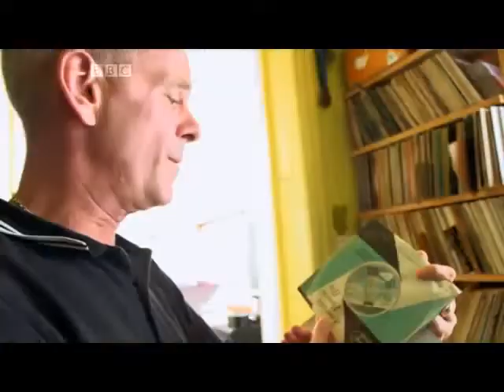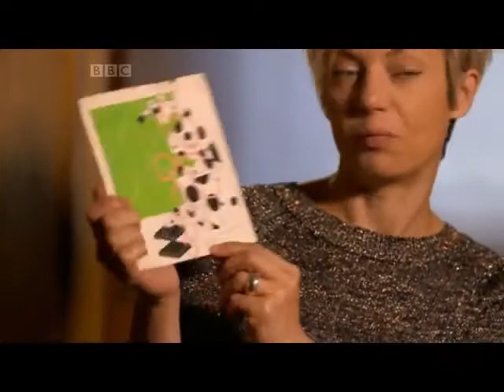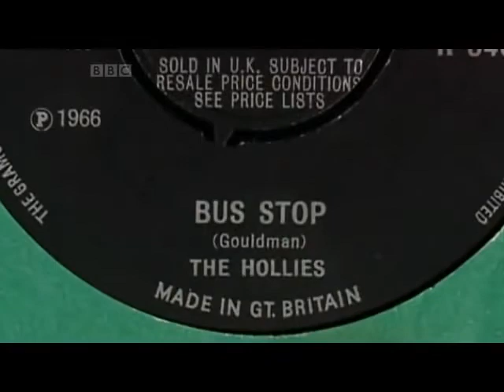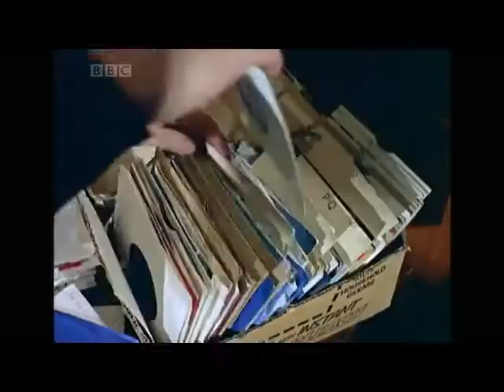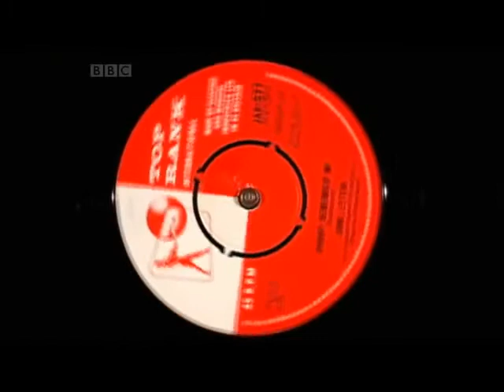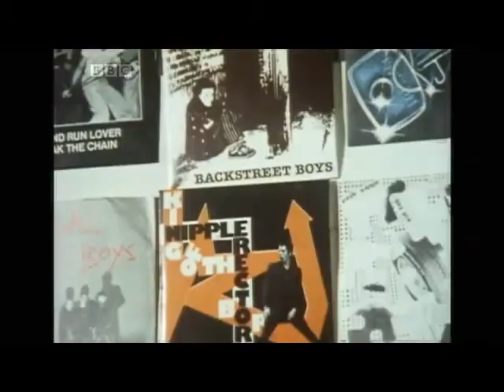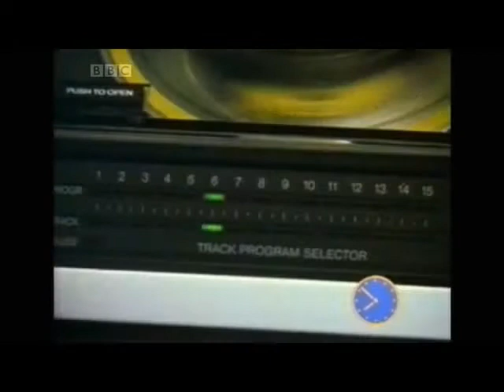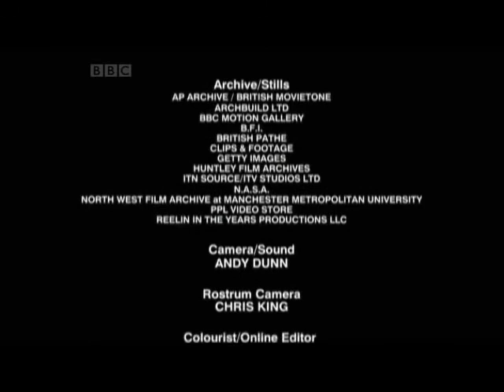The Joy of the Single (45 / 7") by BBC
Do you remember buying your first single? Where you bought it? What it was? The thrill of playing it for the first time? What it sounded like? How it maybe changed your life? Lots of us do. Lots of us still have that single somewhere in a dusty box in the attic, along with other treasured memorabilia of an adolescence lost in music and romance. The attic of our youth.

The Joy of the Single is a documentary packed with startling memories, vivid images and penetrating insights into the power of pop and rock's first and most abiding artefact - the seven inch, vinyl 45 rpm record; a small, perfectly formed object that seems to miraculously contain the hopes, fears, sounds and experiences of our different generations - all within the spiralling groove etched on its shiny black surface, labelled and gift-wrapped by an industry also in its thrall.

In the confident hands of a star-studded cast, the film spins a tale of obsession, addiction, dedication and desire. The viewer is invited on a journey of celebration from the 1950s rock n roll generation to the download kids of today, taking in classic singles from all manner of artists in each decade - from the smell of vinyl to the delights of the record label; from the importance of the record shop to the bittersweet brevity of the song itself; from stacking singles on a Dansette spindle to dropping the needle and thrilling to the intro.

Featuring contributions from Noddy Holder, Jack White, Richard Hawley, Suzi Quatro, Holly Johnson, Jimmy Webb, Pete Waterman, Norah Jones, Mike Batt, Graham Gouldman, Miranda Sawyer, Norman Cook, Trevor Horn, Neil Sedaka, Paul Morley, Rob Davies, Lavinia Greenlaw, Brian Wilson and Mike Love. (R)